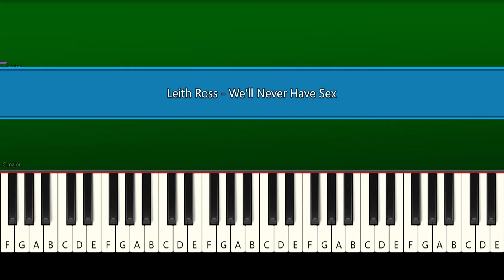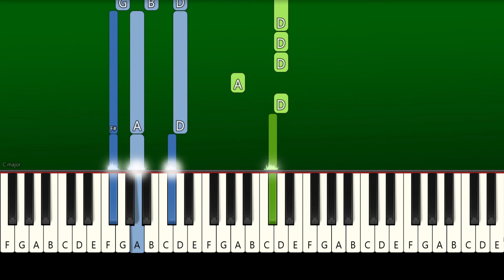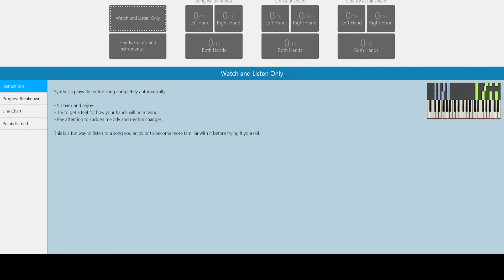Leith Ross - We'll Never Have Sex (Piano Tutorial)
How To Play Leith Ross - We'll Never Have Sex (Piano Tutorial With Sheets | Piano Medium | Piano Advanced | Piano Instrumental | Piano Karaoke)